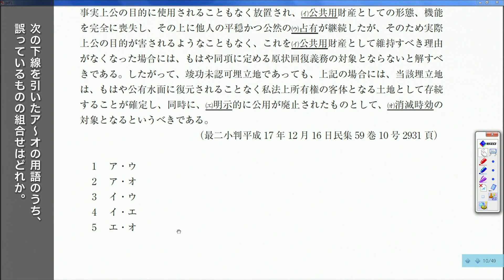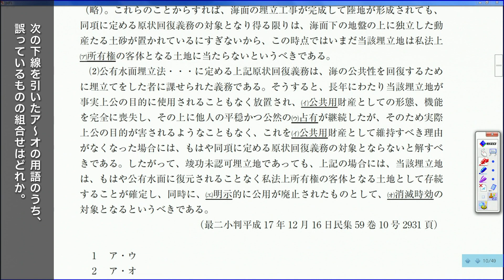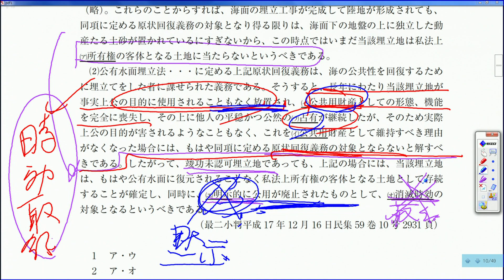令和元年度試験、問題解説〈問10〉【行政書士への道＃245 福澤繁樹】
お待たせしました！令和元年度試験解説、問10！
正解率：68％（フォーサイト調べ）
問題文をしっかり読み取れば何とか解ける！？それでは見ていきましょう！！

毎週 水・日 あさ７時更新 「行政書士への道」フォーサイト専任講師 福澤がお届け！

【講座情報】講義：行政書士講座 合格講座　講師：福澤繁樹・五十嵐康光
まずは無料でeラーニングをお試しください！